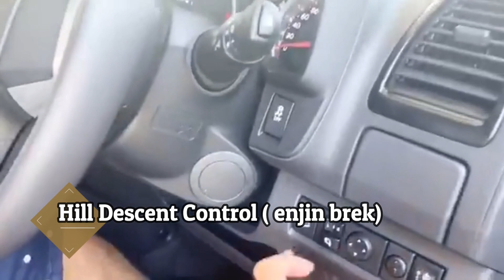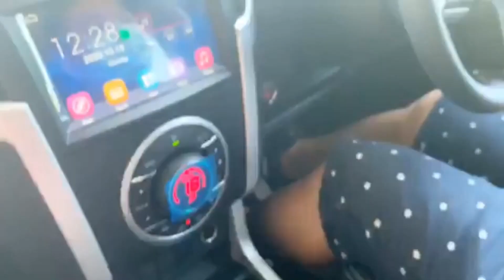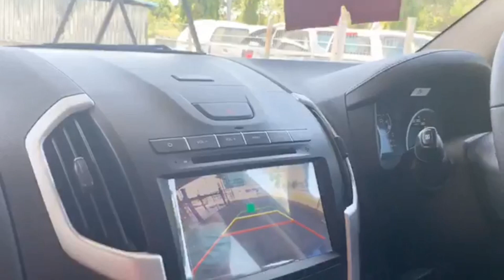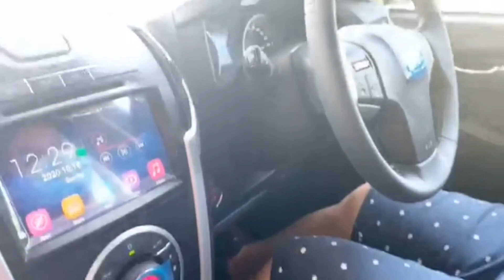Cikgu Jabang berjaya memiliki Isuzu D-Max 1.9 Auto Premium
Dulu Tuann Francis, sekadar Cikgu Jabang yang telah memiliki Isuzu D-Max dari Tiff. Tahniah !!! Anda bila lagi?